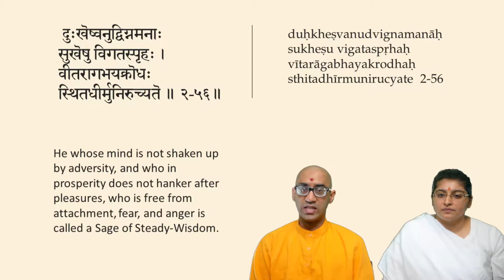2nd chp (Later Half) Lead and repeat 56